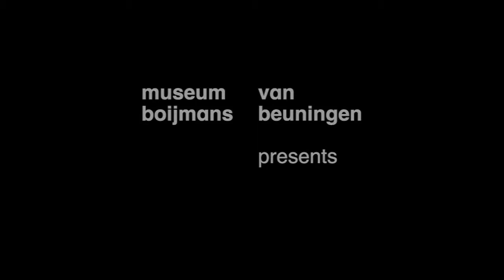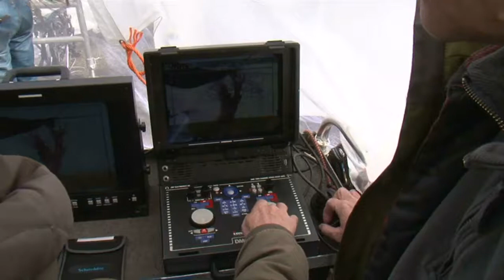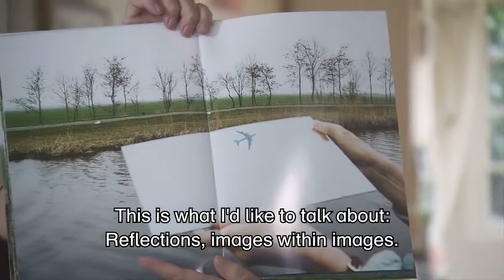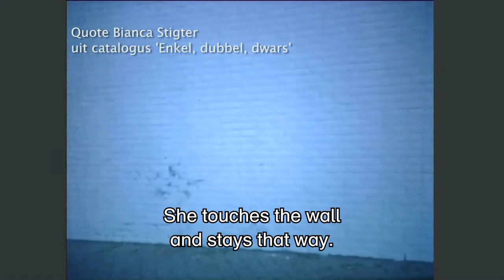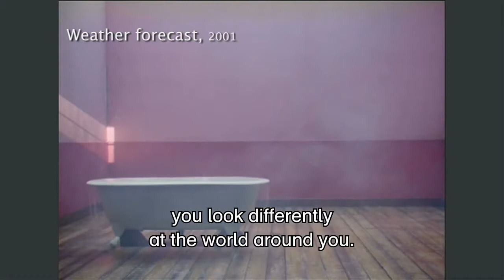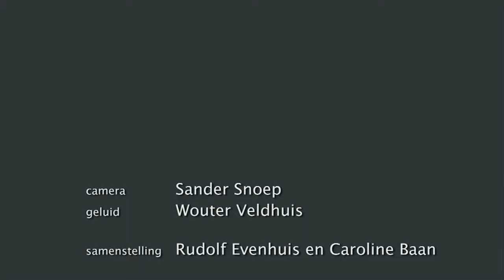Marijke van Warmerdam (EN)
Marijke van Warmerdam’s view of the world is light - a certain sense of humour cannot be denied - but also surprising and refreshing. She shows us the world from an unexpected angle. Film maker Rudolf Evenhuis asked four people in Marijke van Warmerdam’s professional circle to reflect on her work. While Marijke van Warmerdam is preoccupied with parrots and cameras, curator Jan Debbaut explains that she ‘knocks’ the stories out of her work, artist Marlene Dumas talks about ‘catching airplanes’ and gallery owner Kees van Gelder suggests that ‘scratching things bare’ in her work is ‘a bit Dutch’. Curator Lynne Cooke adds that to talk about her work is ‘almost unneccesary’.